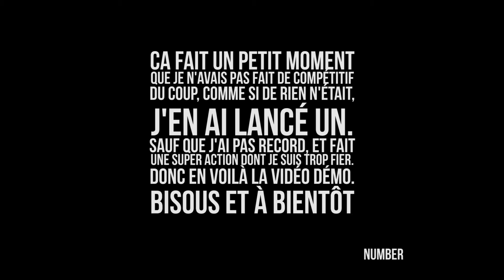Easy Clutch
Bonsoir tout le monde :p
Ceci n'est pas une vidéo comme j'ai l'habitude d'en poster, mais j'étais bien trop fier de cette action pour ne pas vous en faire part.
Plusieurs jours sans jouer, et première partie du jour qui plus est !
Malheureusement on a perdu à la fin :cc

Je sais que ce n'est pas le genre de vidéo que certains aiment, mais elle n'est pas là pour plaire au plus grand nombre, juste pour crâner :33

Pour me retrouver :

la chaîne youtube pardi :D